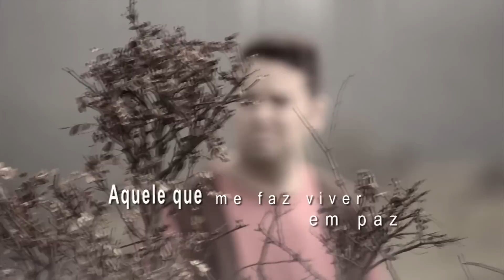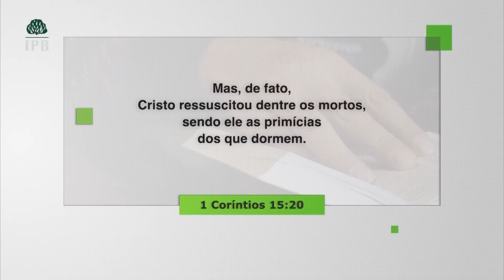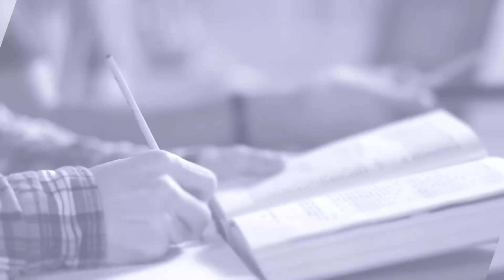A VITÓRIA sobre a MORTE - Hernandes Dias Lopes e Rodrigo leitão 875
Tema: A vitória sobre a morte: Jesus Ressuscitou!

Jesus triunfou sobre a morte e nos trouxe gloriosa esperança!
Como essa notícia tem impactado sua vida?

Celebre a ressurreição de Jesus!